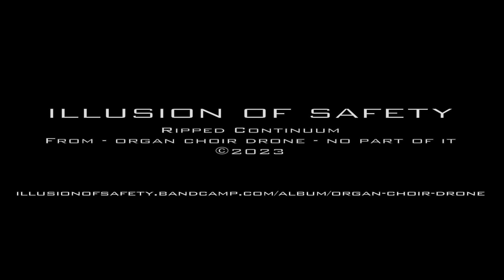Illusion Of Safety - ripped continuum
For 2023, and for the 40th year of Illusion of Safety's existence, the project's progenitor Daniel Burke invited Arvo Zylo to work with him in putting together this release of previously unheard material. This entailed going through many hours of audio and deciding whether or not it could be useful, either as source material or finished product, but also included certain "treatments" and editing decisions from Zylo, in the process of deciding what was finished and what was simply source material.

Burke says: "I worked diligently with Arvo compiling and mixing the best material available, distilling the modes and methods I've been using for some years: field recordings, electronics, electro-acoustic, and synthesis. Some of the raw materials are my first recordings with the Eurorack modular synthesizer dating back to 2010, and were used in the collaboration with Shen Wei Dance Arts for our performance at the Metropolitan Museum of Art NYC in 2011."

SOUND: DANIEL BURKE
SEQUENCE/TREATMENTS: ARVO ZYLO
ART BY: GRIEF COUNCIL/BRADLEY KOKAY